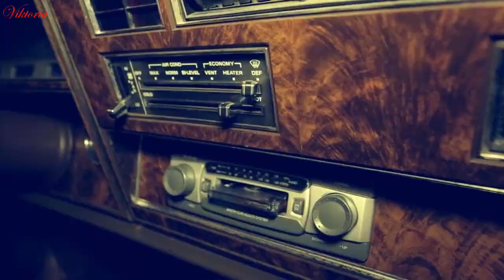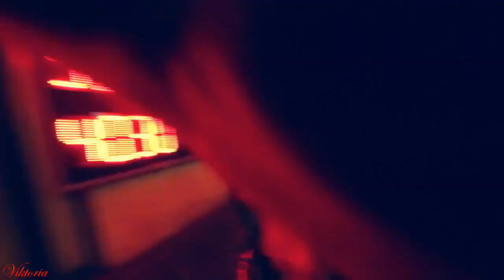The RATTLES - Cauliflower ~ created by Viktoria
➤The RATTLES are a German rock band, formed in Hamburg in 1960, and played at the same venues (Star-Club Hamburg) as *The Beatles* on several occasions in 1962. In 1964 the group recorded "Zip-A-Dee-Doo-Dah", which charted in the UK. In 1968 they recorded their *first* version of "The Witch", with vocals by Henner Hoier. The band's records sold well in Germany during the 60s.

➤The similarities and music used belong to the original owners.
    This video for affective purposes only and has no cash value!!

    please get in contact with me and I will delete it immediately... thanks!

     **Cauliflower**
Cauliflower all the time
Cauliflower, oh my, my, my

I`m gonna get me another girl
And get down from this hook
Someone who knows how to cook
Like my mama used to do
When I was a little boy

I can`t stand this girl no longer
The same food everywhere I look
The girl I happened to marry
Only knows her big fat
Cauliflower-book

I`m gonna getta me another girl